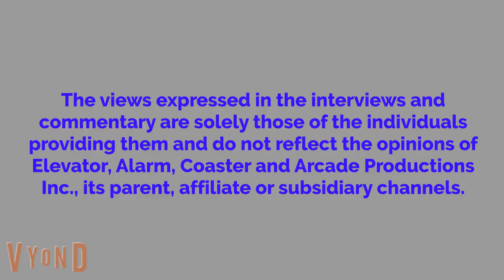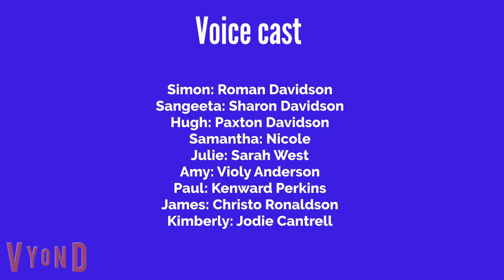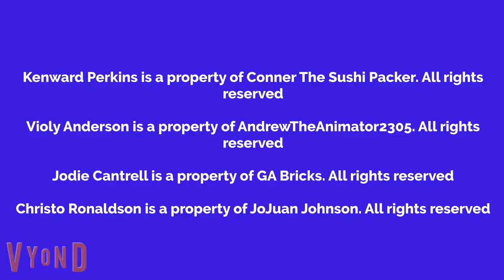Roman Watches Bad Boys: Ride Or Die Without Permission And Gets Grounded